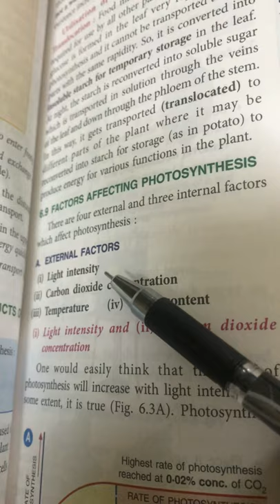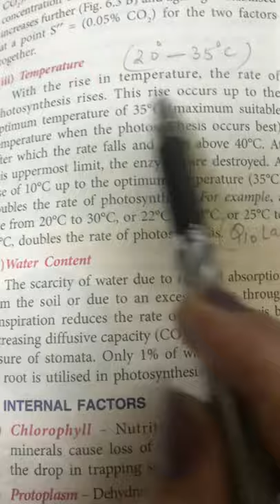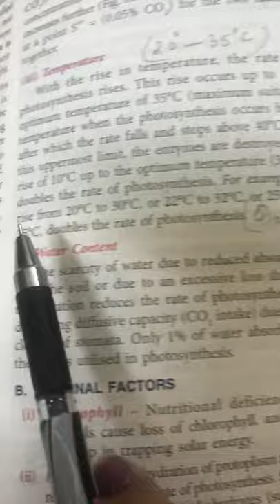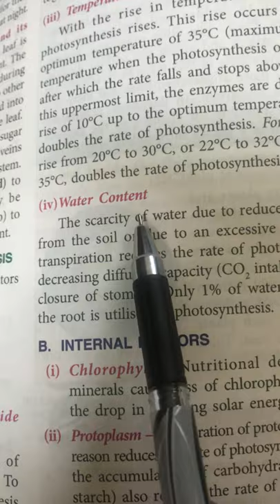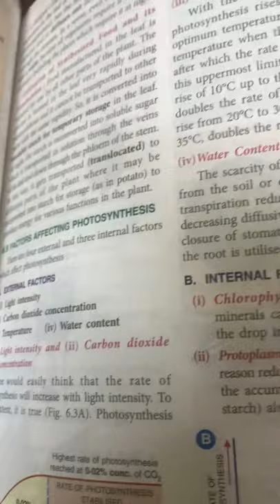External factors affecting photosynthesis part2